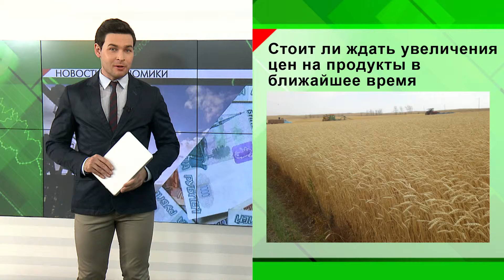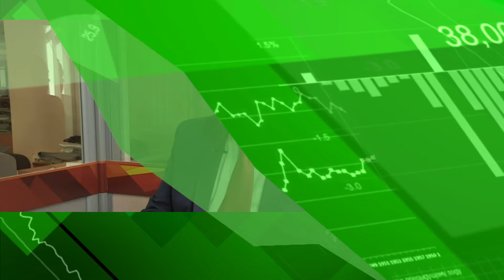Новости Экономики Татарстана - 19.10.15